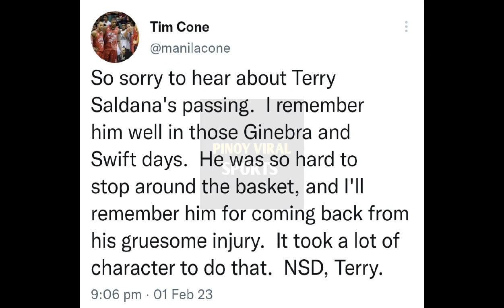PBA LEGEND AT EX GINEBRA PLAYER, SIR TERRY PLASTICMAN SALDANA, PUMANAW NA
Dating barangay ginebra  players SIR TERRY plasticman saldana pumanaw na